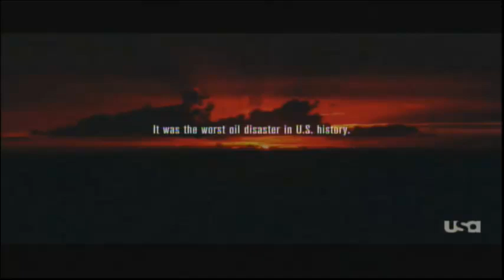Deepwater Horizon (2016) End Credits (USA 2024)